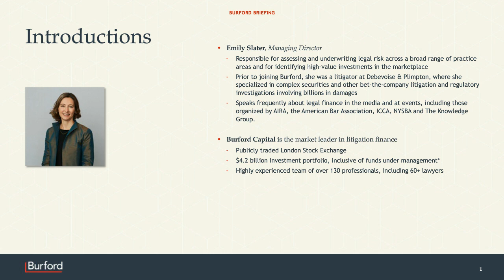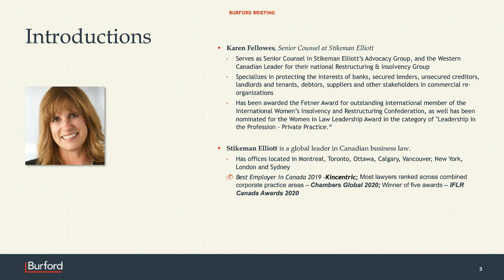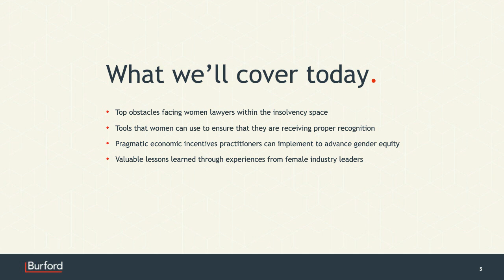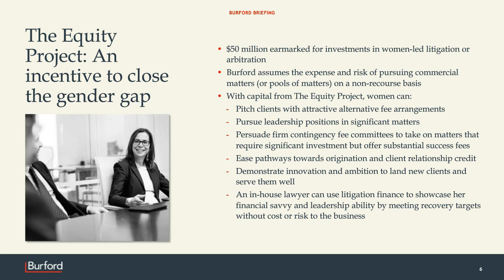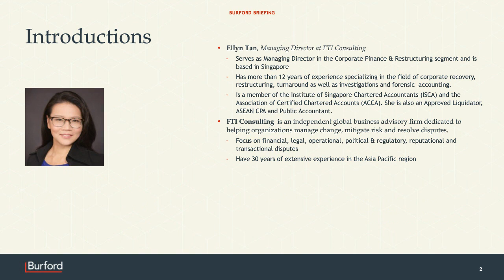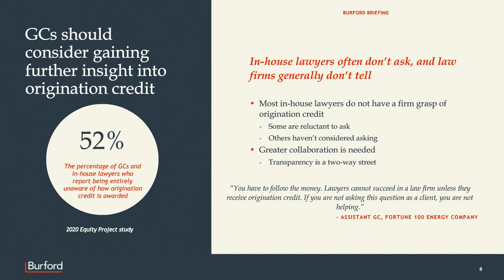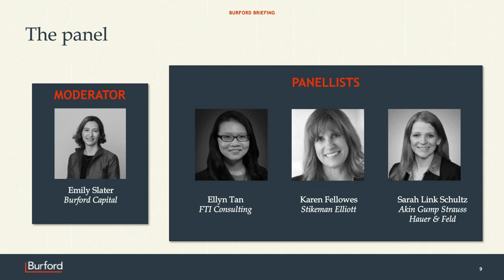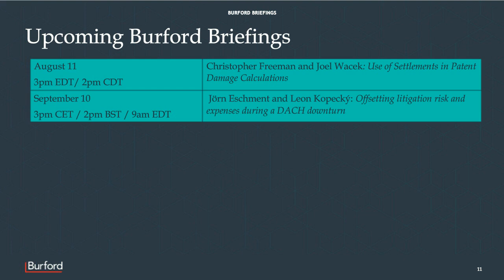Addressing Gender Disparity in Origination Credit: IWIRC and Burford Capital Webcast: August 4, 2020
52% of GCs and senior in-house lawyers are unaware of how their law firms award origination credit—a key metric of success and a basis for the enduring gender pay gap in law.

During this complimentary webinar, hosted in conjunction with the International Women's Insolvency and Restructuring Confederation (IWIRC), leading insolvency experts will discuss the role that origination credit plays in the advancement of women in law firms and highlight the ways in which lawyers and insolvency practitioners can work individually and collaboratively to create gender parity in the business of law.

The webcast is moderated by Burford Managing Director, Emily Slater (USA). IWIRC member Panelists include:

Karen Fellowes Q.C., Senior Counsel, Stikeman Elliott (Canada)

Ellyn Tan, Managing Director, FTI Consulting (Singapore)

Sarah Link Schultz, Partner, Akin Group (USA)

Tuesday, August 4th at 9am EDT/ 8 am CDT